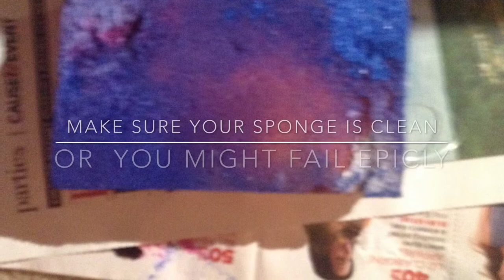How to make any Galaxy Painting